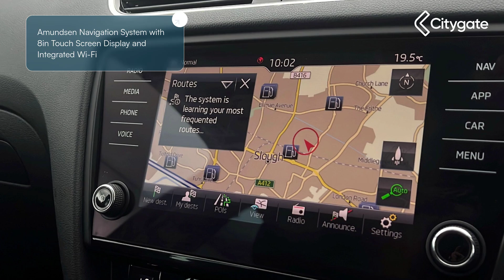Skoda Octavia - Hatch SE L 1.5 TSI 150 PS 6G Man - Citygate ŠKODA Watford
Top Vehicle Features:
⭐ Full LED Headlights with AFS and LED Daytime Running Lights
⭐ Microsuede / Leather Upholstery
⭐ Amundsen Navigation System with 8in Touch Screen Display and Integrated Wi-Fi
⭐ Cruise Control
⭐ Driving Mode Selection - ECO-Comfort-Sport-Custom
⭐ 17in Alloy Wheels - Trius

Interior:
✅ Microsuede / Leather Upholstery
✅ Cruise Control
✅ Voice Control
✅ 8 Speakers
✅ Colour Multi-Function Trip Computer
✅ Eco Function
✅ Glovebox - Air Conditioned
✅ Driver Personalisation
✅ Glasses Storage Compartment
✅ Front Armrest with Storage Box
✅ Rear Armrest with 2 Cupholders
✅ Rear Seat Split and Folding with Armrest and Storage Box
✅ Height Adjustable Driver and Passenger Seats
✅ Driver and Front Passenger Seat with Lumbar Support
✅ Height Adjustable Front and Rear Head Restraints - Three
✅ Passenger and Drivers Vanity Mirrors

Exterior:
✅ Electrically Adjustable - Heated - Folding - Auto-Dimming Door Mirrors
✅ Tinted Glass
✅ Chrome Strip in Front Bumper
✅ Front Grille in High Gloss Black
✅ Electromechanical Power Steering
✅ Hatchback

Safety:
✅ Intelligent Light Assistant with High Beam Control
✅ Telescopic Front Headlight Washers
✅ Alarm
✅ Front Assist with Pedestrian Protection
✅ ESC, ABS, EBV, MSR, ASR, EDS, HBA, DSR
✅ XDS Advance Stability Control
✅ Driver and Passenger Front and Side Airbags
✅ Passenger Airbag with Deactivation
✅ Head and Curtain Airbags
✅ Two ISOFIX Child Seat Fittings in Rear

Technical:
✅ Power Assisted Steering - Electric: Electro-Mechanical Power Steering
✅ CO2 (g/km): 115
✅ NOx: 0.048
✅ Particles: 0.0001
✅ Standard Euro Emissions: EURO 6
✅ Camshaft: DOHC
✅ Catalytic Convertor: Yes
✅ CC: 1498
✅ Cylinder Layout: IN-LINE
✅ Cylinders: 4
✅ Cylinders: 74.5
✅ Cylinders: 85.9
✅ Engine Layout: FRONT TRANSVERSE
✅ Fuel Delivery: TURBO DIRECT INJECTION
✅ Gears: 6 SPEED
✅ Number of Valves: 16
✅ Transmission: MANUAL
✅ WLTP - FC (l/100km) - High - TEH: 6
✅ WLTP - MPG - Comb - TEH: 40.4
✅ WLTP - MPG - Comb - TEL: 46.3
✅ WLTP - MPG - Extra High - TEH: 39.2
✅ WLTP - MPG - Extra High - TEL: 44.8
✅ WLTP - MPG - High - TEH: 47.1
✅ WLTP - MPG - High - TEL: 54.3
✅ WLTP - MPG - Low - TEH: 33.6
✅ WLTP - MPG - Low - TEL: 36.2
✅ WLTP - MPG - Medium - TEH: 41.5
✅ WLTP - MPG - Medium - TEL: 47.9
✅ Alternative Fuel Qualifying: No
✅ Badge Engine CC: 1.5
✅ Badge Power: 150
✅ Coin Description: TSI
✅ Coin Series: SE L
✅ Generation Mark: 3
✅ Timing Belt Interval Mileage: 112000
✅ Vehicle Homologation Class: M1
✅ Engine Powe...